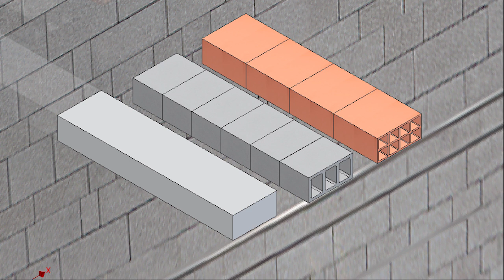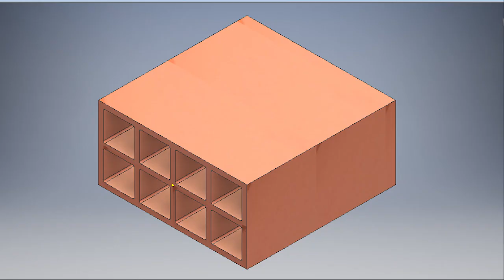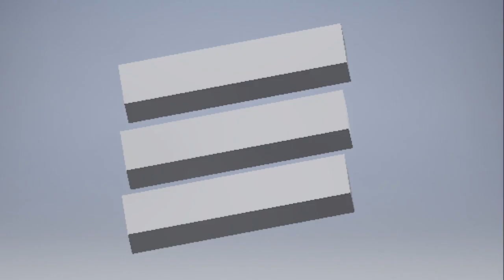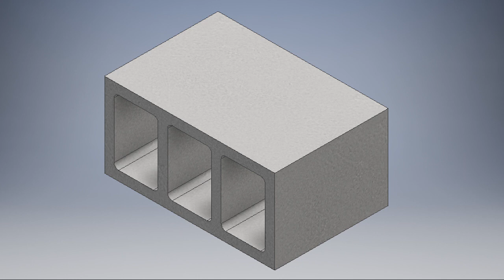Tecnopor, ladrillo cerámico o Bloque de cemento. Cual cuesta menos?/ Tecnopor, brick, or block.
Muestro tres tipos de ladrillos para techo con diferentes características, sus precios unitarios, sus precios por metro cuadrado, sus principales ventajas y desventajas, que nos permitan decidir cual cuesta menos y cual es el mas conveniente/ I show three types of roof bricks with different characteristics, their unit prices, their prices per square meter, their main advantages and disadvantages, which allow us to decide which one costs less and which one is the most convenient/ Mostro três tipos de tijolos de telhado com características diferentes, seus preços unitários, seus preços por metro quadrado, suas principais vantagens e desvantagens, o que nos permite decidir qual deles custa menos e qual é o mais conveniente/ मैं विभिन्न विशेषताओं के साथ तीन प्रकार की छत की ईंटें दिखाता हूं, उनकी इकाई की कीमतें, प्रति वर्ग मीटर उनकी कीमतें, उनके मुख्य फायदे और नुकसान, जो हमें यह तय करने की अनुमति देते हैं कि किसकी लागत कम है और कौन सी सबसे सुविधाजनक है।/ Saya menunjukkan tiga jenis bata atap dengan karakteristik berbeda, harga satuannya, harga per meter persegi, kelebihan dan kekurangan utamanya, yang memungkinkan kita memutuskan mana yang lebih murah dan mana yang paling nyaman.